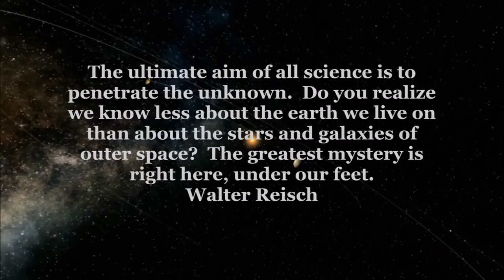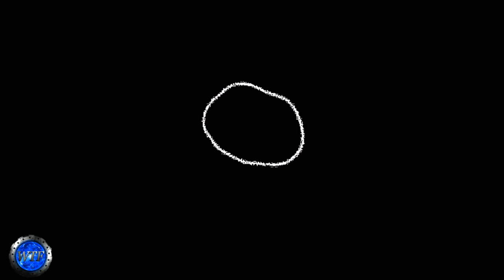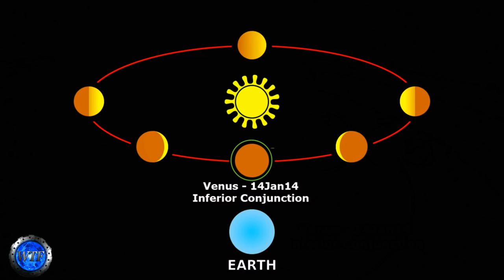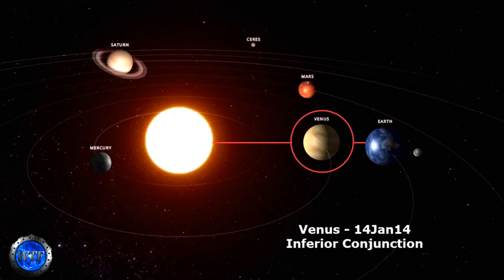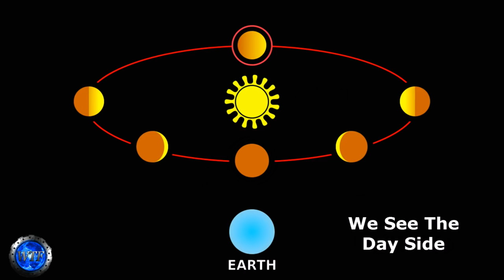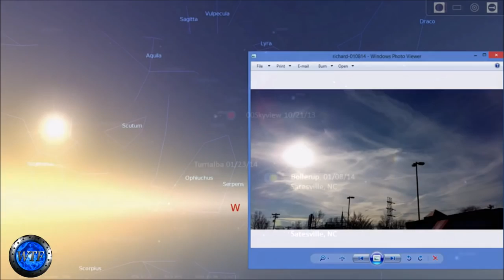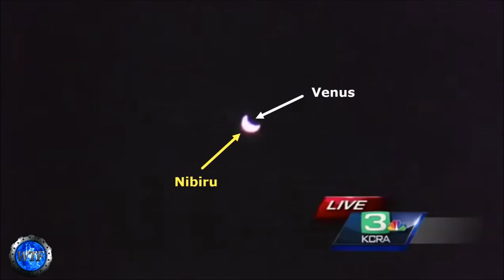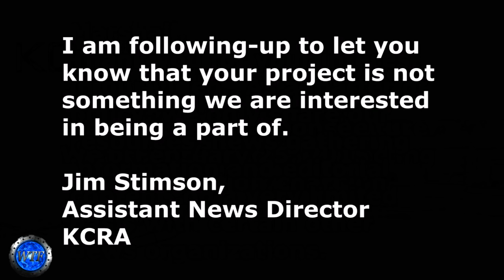19 THE PLANET X NIBIRU FILES UPDATE! ~ LIVE NEWS CONFIRMS THE EXISTENCE OF PLANET X! YouTube